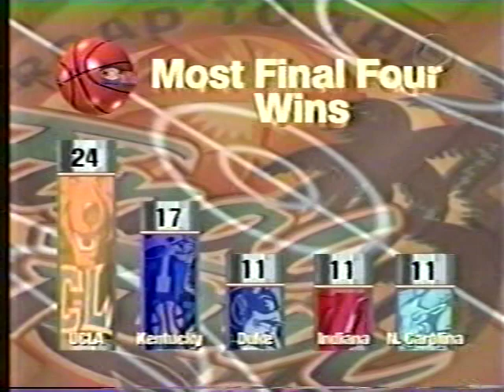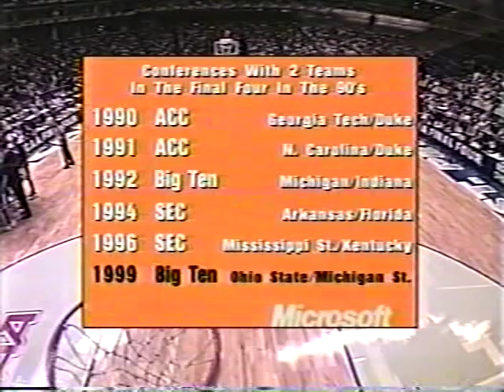1999 NCAA National Semifinals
March 27, 1999 Michigan St. Spartans vs Duke Blue Devils 1st Half